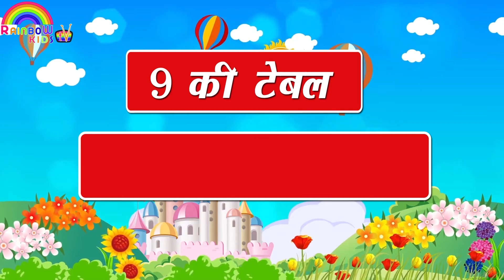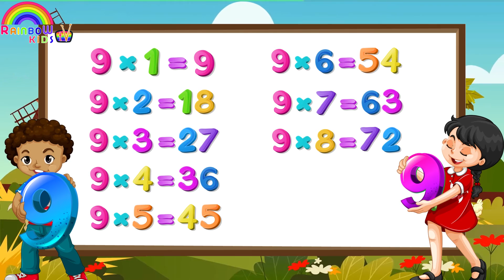Table of 9 | Learn Multiplication Table of 9 | 9 ki Table | 9 ka pahada | Maths Table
हमारा चैनल Rainbow Kids TV पर आप का स्वागत है |

आज कल पढाई का तरीका बदल गया है |  अब पढ़ाई  नोटबुक  के साथ साथ इलेक्ट्रॉनिक व डिजिटल होती जा रही है | इसलिए हम आपके बच्चों के लिए ले है स्मार्ट और डिजिटल शिक्षा | बच्चे पढ़कर सीखने की जगह देखकर जल्दी सीखते है, साथ ही बच्चे मोबाइल में ज्यादा व्यस्त रहते है, इसी समस्या के समाधान के लिए हम लेकर आये  है आपके बच्चो के लिए डिजिटल और स्मार्ट एजुकेशन शिक्षा |

MathsTables
9TablesSong
9Tables
Ninetables song
Easy Method of Tables
times tables
multiplication table
multiplication tables
2-20times tables dvd
tables song
9TimesTables
Math’s Times Tables Songs
Times Tables 1 to 20
TimesTables Rhymes
9 times table
table 9
table of nine
rhythmic table of nine
table of nine in english
9 ka table in english
9 ka table
table of nine
9 ka pahada
table learning
table of 2 to 5
9 का पहाड़ा
9 का टेबल
पहाड़ा
table song
table rhymes
Maths table
table sikhe
counting
learn multiplication table of 9
9 times table
times table
rainbow kids tv

sunday monday | Weeks Name | सप्ताह के 7 दिनों के नाम अंग्रेजी मे | Days of the week

Fruit Names With Spelling | Fruit Names List | Fruits name in hindi and english | फ़लों के नाम

औ की मात्रा वाले शब्द | au ki matra ke shabd :- ttps://youtu.be/T3Z572nzT18

Table of 7 | Learn Multiplication Table of 7 :- ttps://youtu.be/efIQUH7NCw8